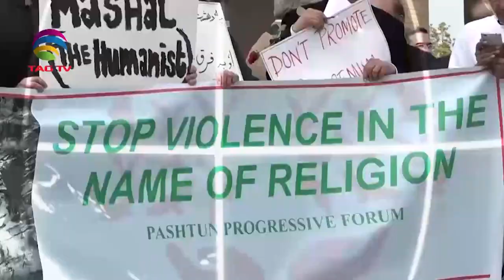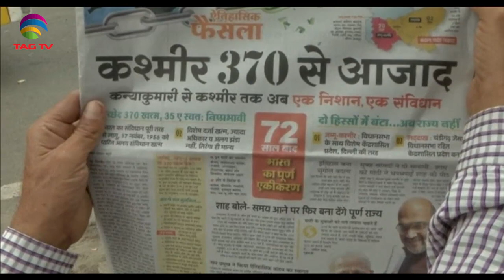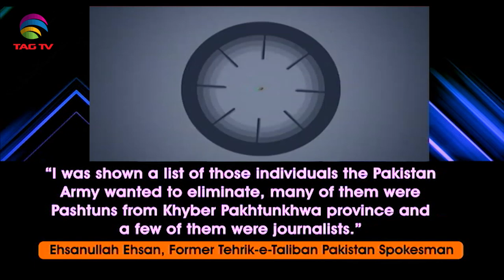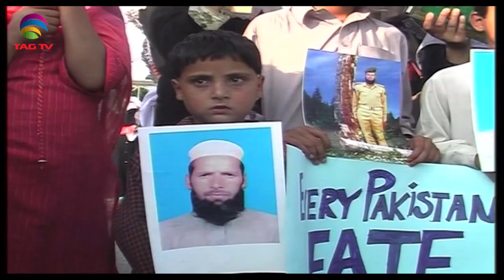Terrorism in South Asia - Newsweek South Asia August 23, 2020 @TAG TV Special News Bulletin